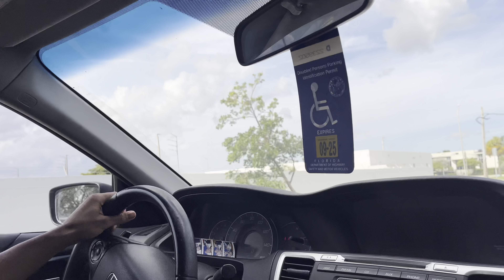TEACHING MY 12 YEAR OLD COUSIN HOW TO DRIVE!!!